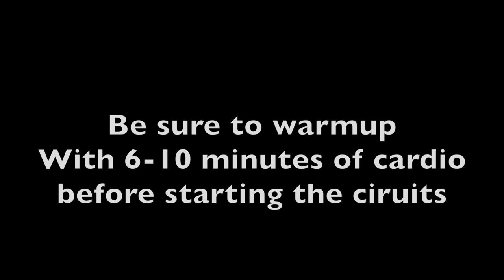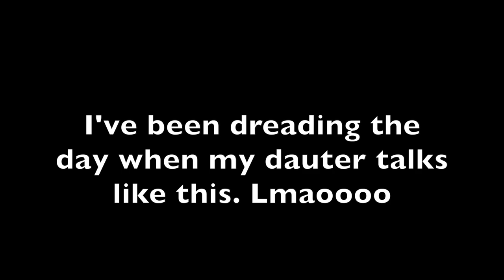Full Workout - Fat burning workout - What is circuit training? - My Daughter lost her mind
JOIN MY EXCLUSIVE PRIVATE MEMBERSHIP COMMUNITY
Here's a great full workout. A sample circuit workout that kicked our butts!! Copy and paste it to your notes and try it out.

Circuit 1
12 Lunge Twist
1 min Jump Rope
20 pushups

Circuit 2
3 Rounds
10 DB snatches
10 Goblet squats
20 KB swings

Circuit 3
3 Rounds
5 wall run pushups
16 Shoulder taps
10 Mt. Climbers

Circuit 4
3 Rounds
10 T Pushups
20 In-Out Squat hops
20 Russian Twist

Finisher
3 Rounds
30 sec Treadmill Sledpush
(Treadmill off)
12 curl and press

The Black Seed oil I use
My air fryer
My crock pot
My favorite seasoning
My Glasses
My wedding ring

My B Camera (Canon 70d)
My Canon wide angle vlogging lens